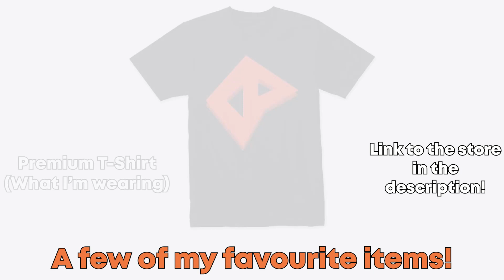15K SUBSCRIBERS/MERCH ANNOUNCEMENT!!!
Thank you guys so much for your continued support with the channel! The bigger the channel grows, the more I get excited when I upload a video!